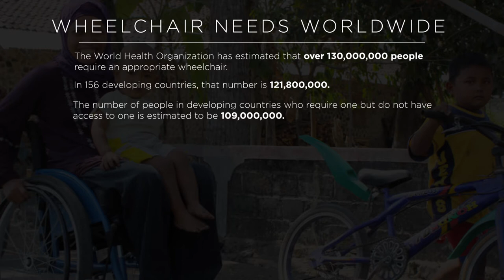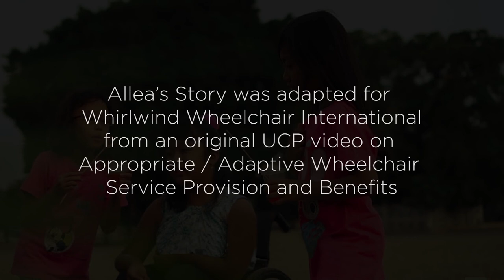Allea' s Story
Allea's Story shares the life altering changes made to the life of a young girl once she is able to gain her independence through mobility through the use of a RoughRider wheelchair. This particular story was adapted from an original UCP video on Appropriate / Wheelchair Service Provisions and Providers.